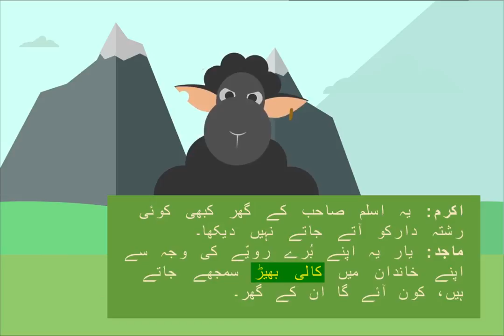18 Black Sheep